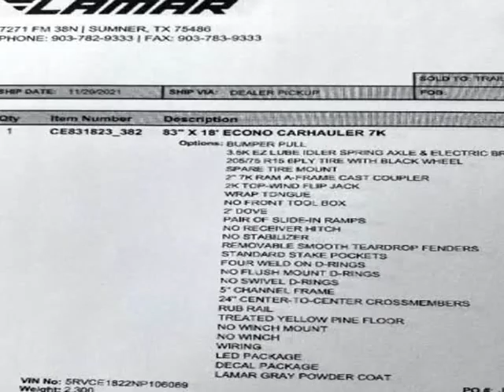2022 Lamar 7 ftx18 ft 7k Car Hauler 83x18 CAR HAULER (san ramon, California)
BRAD BENSON MOTORSPORTS
2001 omega  road
san ramon